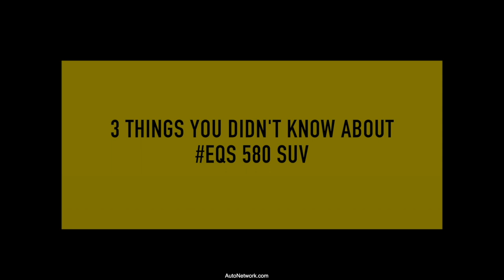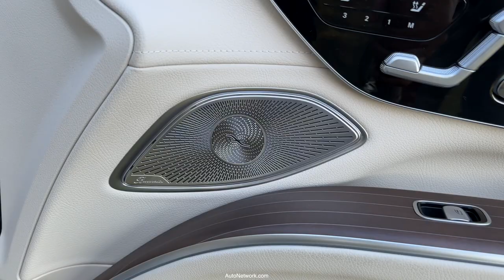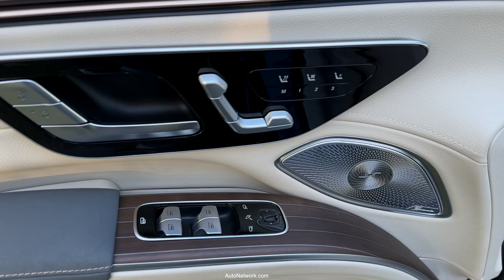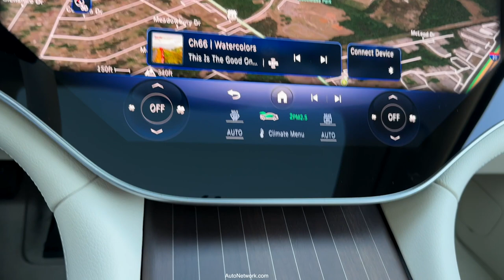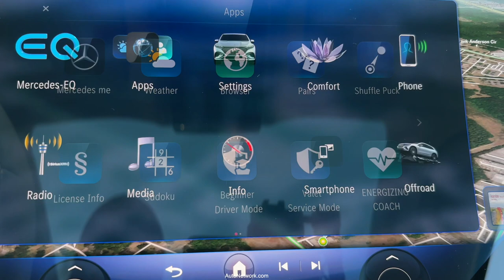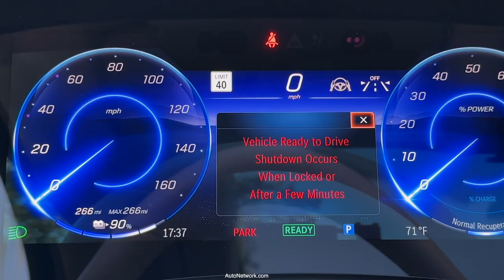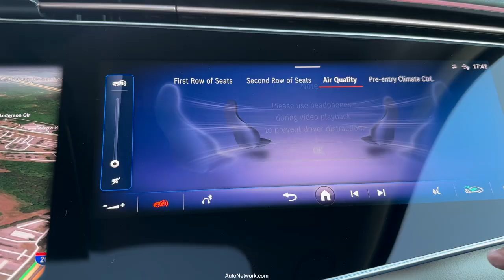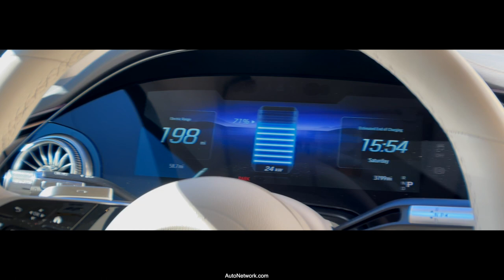Experience the Ultimate Thrill Driving All-New 2023 Mercedes Benz EQS 580 4Matic SUV in POV Drive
Best Detailed Walkaround /POV Drive 2023 Mercedes Benz EQS 580 4Matic EV SUV and Charging. EQS 580 Interior is elegant. I was absolutely thrilled to have the opportunity to test drive the 2023 EQS 580 4Matic SUV. The best-detailed walkaround and POV drive provided by Autonetwork gave me an incredible sense of what this vehicle has to offer.

From the moment I set foot inside the EQS 580, I was struck by the elegant and sophisticated design of the interior. The materials used are top-notch, and the range of comfort and convenience features is impressive. The twin-turbocharged V8 engine delivers an impressive 536 horsepower, paired with a 4Matic all-wheel drive system. The driving experience is smooth and effortless, with excellent handling and acceleration.

One of the standout features of the EQS 580 is its electric powertrain, which allows for zero-emissions driving. The SUV comes equipped with a fast-charging system that allows you to charge the battery in as little as 31 minutes (DC Charging), making it convenient for long-distance travel.

In terms of fuel efficiency, the EQS 580 is quite thrifty, with an EPA-estimated range of up to 285 miles on a single charge. This makes it an excellent choice for those who are looking to save on gas costs.

Overall, the 2023 Mercedes Benz EQS 580 4Matic SUV is a true masterpiece that is sure to impress. Its impressive array of features, coupled with its smooth performance and advanced technology, make it an excellent choice for those who are looking for the ultimate driving experience. If you're in the market for a luxurious SUV, the EQS 580 is definitely worth considering. Enjoy the natural sounds and great footage just for you. Unique to AutoNetwork.com.